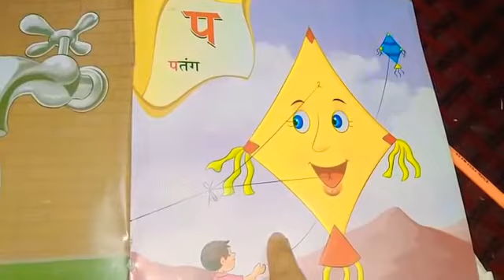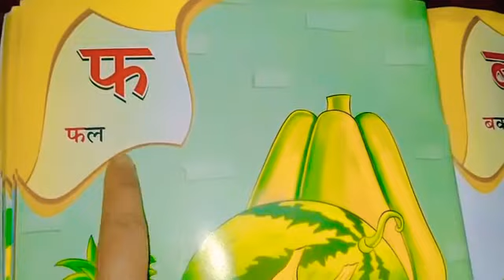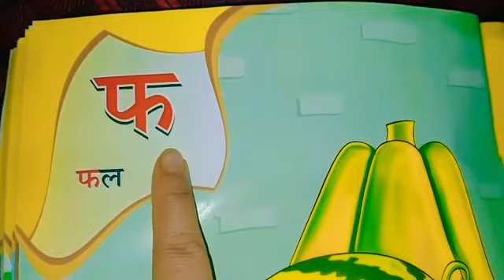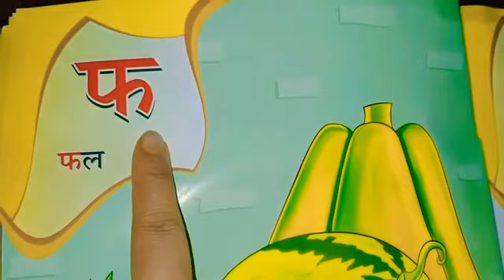25.7.2020, CLASS-NURSERY, Hindi Eclass